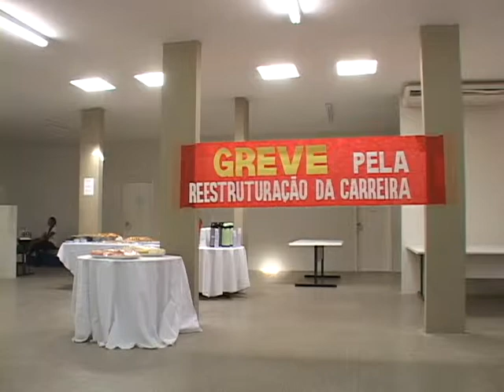GREVE UNIVERSIDADE FEDERAL